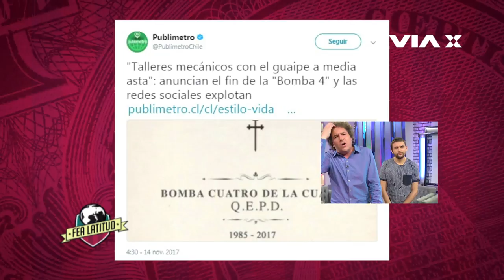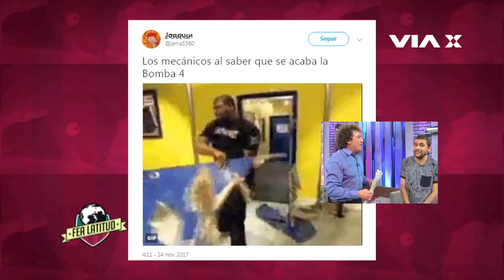FEA LATITUD #2: Tomás Jocelyn-Holt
Esta noche nos acompañó el abogado Tomás Jocelyn – Holt, quien no logró juntar la cantidad de firmas necesarias para presentar una nueva candidatura presidencial, pero asegura que se repostulará para el 2022. ¿Que pensará de la política actual?, ¿habrá aprendido a andar en bicicleta?